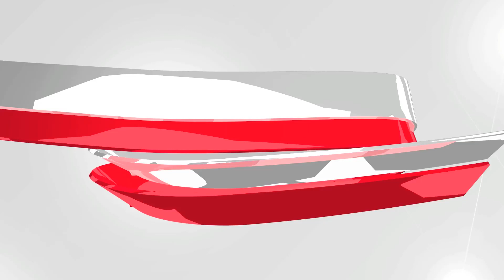Tengku Nan Yakin Mei Fun Menang PRK DUN Kajang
Setiausaha Barisan Nasional (BN), Datuk Seri Tengku Adnan Tengku Mansor yakin calon BN bagi Pilihan Raya Kecil (PRK) Dewan Undangan Negeri (DUN) Kajang, Datin Chew Mei Fun mampu mengalahkan calon pembangkang daripada Parti Keadilan Rakyat, Datuk Seri Anwar Ibrahim.

Adnan yang juga merupakan Setiausaha Agong UMNO berkata BN merupakan pembangkang di Selangor dan kempen pada PRK DUN Kajang akan bergerak membawa konsep yang berbeza untuk mendekati rakyat.  Beliau ditemui selepas menghadiri Majlis Kenduri 1Wilayah Persekutuan di Perumahan Desa Aman PDRM, Lembah Pantai.

Video/Editing : Mohd Khushrin Mohd Lani